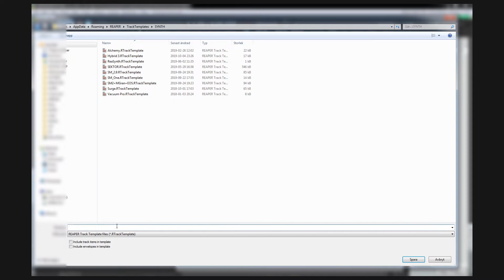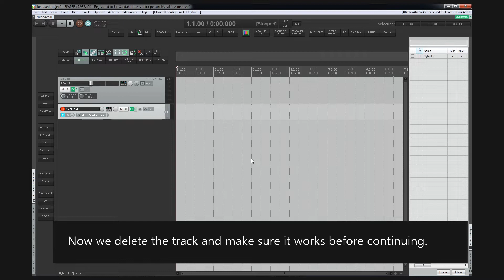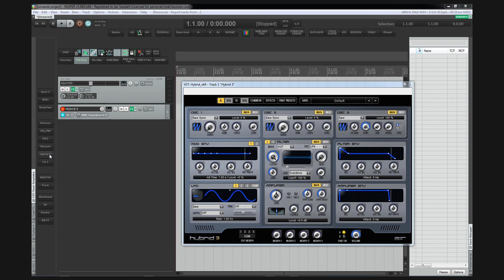Quickly add any FX or instrument via toolbar buttons in Reaper5!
A tutorial on how to add FXs via buttons to and quickly add what you want to a Reaper track. This tutorial requires a basic knowledge of toolbars, docking, and that the SWS extensions are installed.

Fear not the actions list - it is your friend.

It does take a little work, but when you get into the depths of Reaper it beats the competition with it's customability and more often than not, I miss it in other software when hit is exchanged for ease of use.

There is a way to extend the limited number of slots mentioned in the video. I think The Reperblog have something on that.